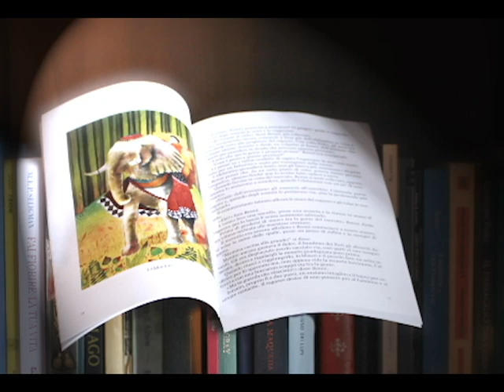Il Giramondo - booktrailer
È uscito il mio nuovo romanzo! Lo dedico agli animi avventurosi, ai piccoli che sognano e ai grandi che non smettono di appassionarsi alla vita. 🌞
È una storia di avventura e di amicizia, nello sfondo caldo e colorato dell'India, per inseguire un mistero da svelare. Al suo interno, anche le mie illustrazioni super colorate 😍

LO TROVATE in qualsiasi LIBRERIA o su AMAZON e altri store online, e a questo link:
"IL GIRAMONDO", Miriam Viola, Edizioni Ciesse.

"Benni adora leggere e un giorno si imbatte in uno strano libro con tante pagine bianche e poche scritte senza senso. Si tratta del Giramondo, un volume in grado di trasportare il lettore ovunque lo desideri.
Il giovane non esita a “partire” per un’esotica meta, ma durante le sue scorribande il libro gli viene rubato da Jasper, che è in possesso di un volume che consente di viaggiare nel tempo. Grazie al sodalizio tra i due ragazzi, con due volumi i viaggi saranno ancora più avventurosi, e mistero e suggestione s’intrecceranno sul variopinto sfondo dell’India, tra animali mai visti prima e incontri inaspettati."